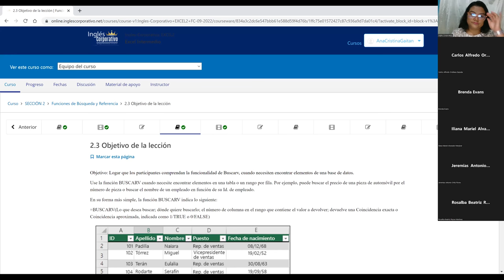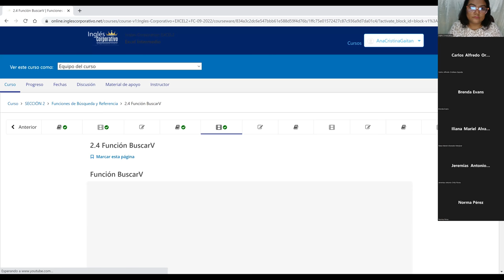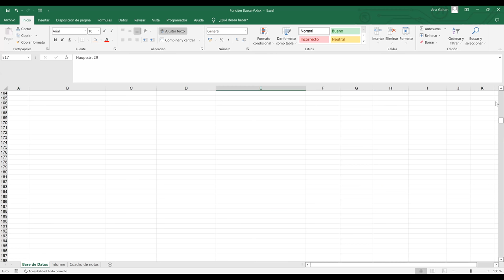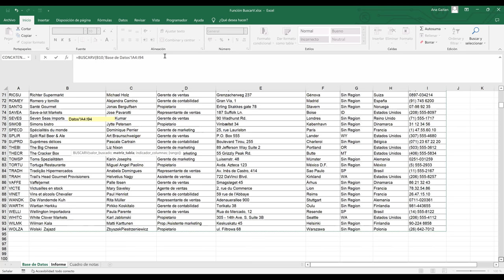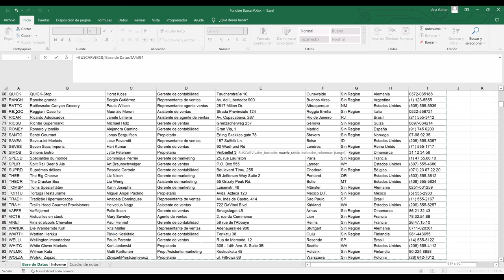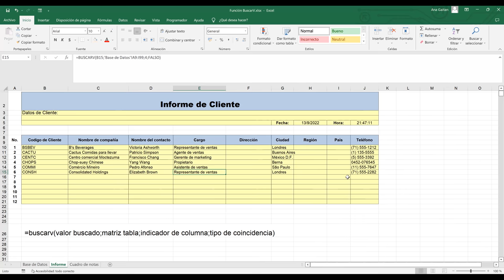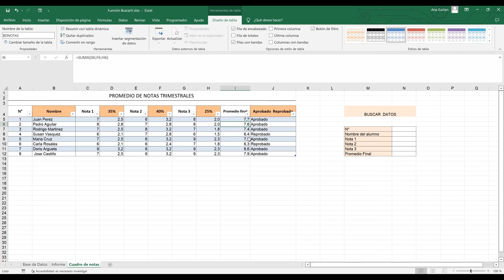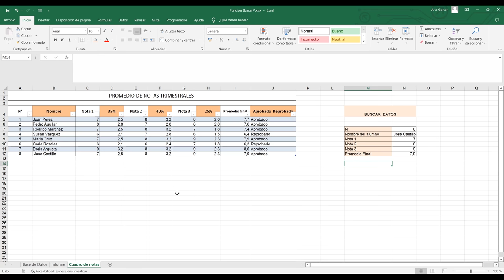Inglés Corporativo-13/09/2022-Función BuscarV